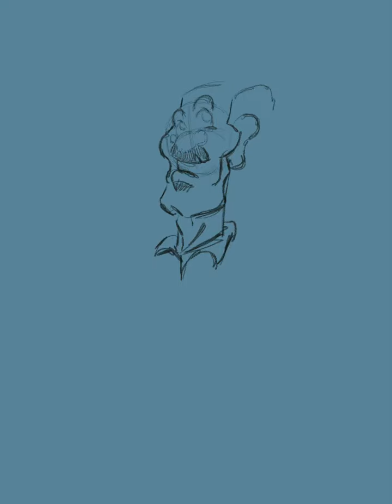Procreate Drawing/Playing around with Procreate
Playing around with procreate. Primary with colors and trying not to use harsh lines but rather just using color. I hope everyone enjoys the video.